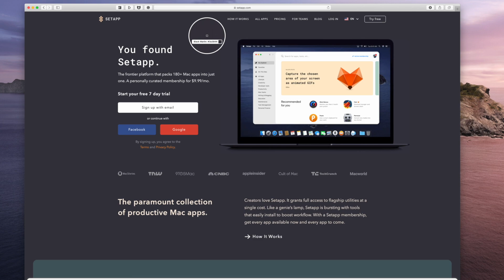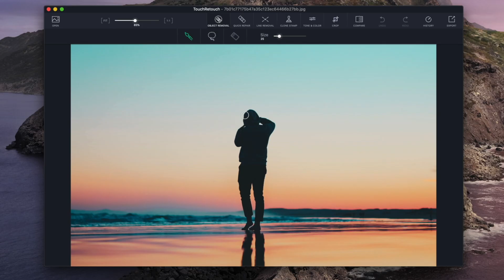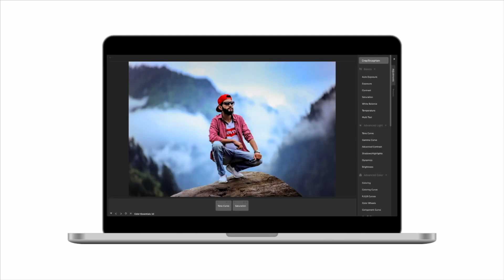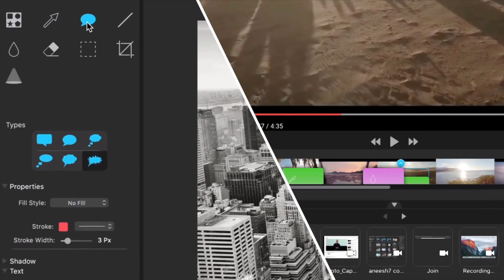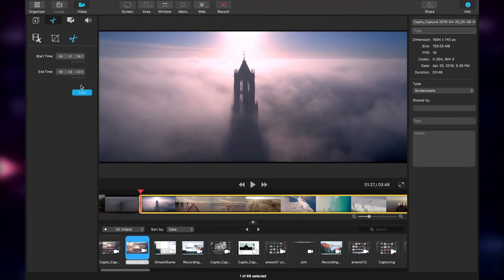The Best Creative Mac Apps | Setapp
Here’s how you can use your Setapp subscription to access apps that will help keep your creativity at an all-time high:
- Sip is a super useful tool for web designers, video editors, and just about anyone who works in a creative field where HEX codes are important for your workflow.
- TouchRetouch, an amazing utility for people who don’t have time to learn how to photo edit but need to clean up their images quickly and easily
- CameraBag Pro is a powerful image editor, but it’s also a lot less complex than other photo and video editing suites out on the market.
- Uplet and its the perfect app for sharing multiple high resolution photos and videos directly to Instagram, without compromising original quality, directly from your Mac.
- Finally, the last app on the list is called Capto. Capto offers comprehensive screen recording features like annotations, VoiceOver capability, and the ability to record specific portions of the screen.

PROUDLY MADE BY MACPAW.
We’re over a hundred geeks who made popular apps like CleanMyMac and Gemini, and Setapp is our boldest project so far. The idea behind it is simple: here at MacPaw we love Mac, because it’s elegant, sleek, and swift, so we set out to create an app store experience that’s all of these things.